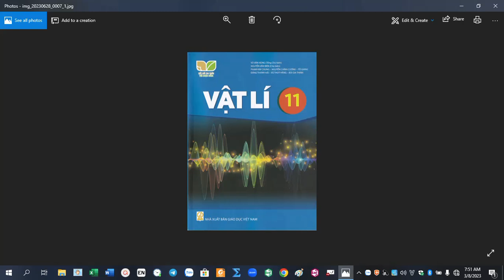RADIO ÔN BÀI VẬT LÍ 11-Bài 25: Năng lượng và công suất điện (Hết)